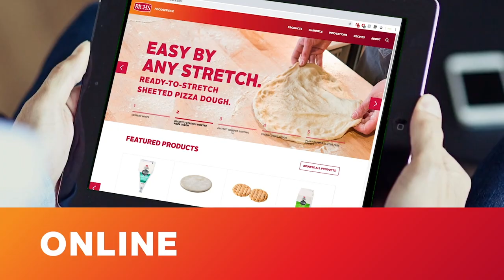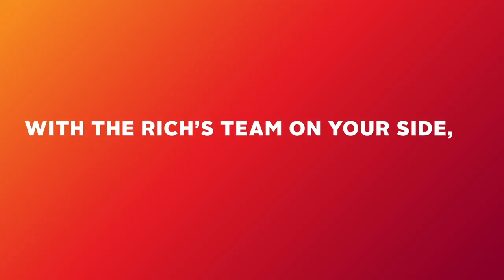First Taste TV: Rich's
Check out this episode  to learn how Rich's Food Service is fueling the future of K-12 with their vast amount of products. This episode is going to be magical.